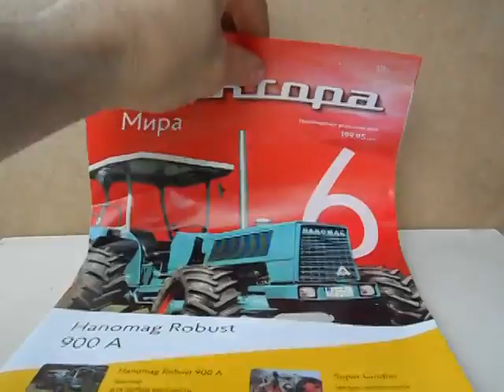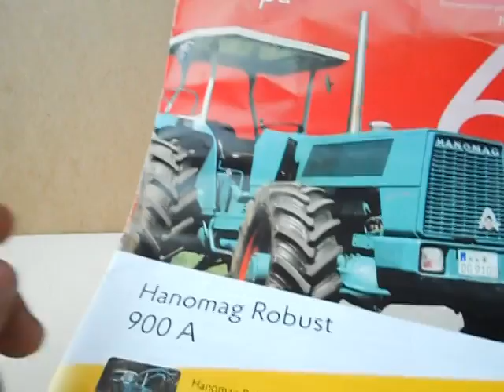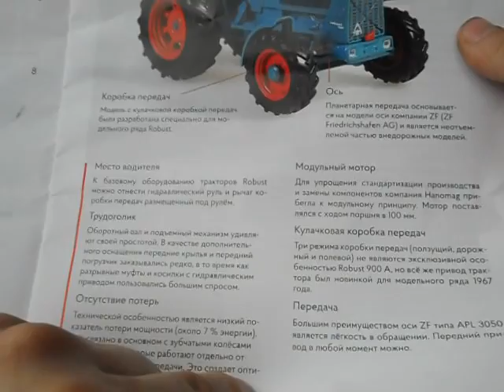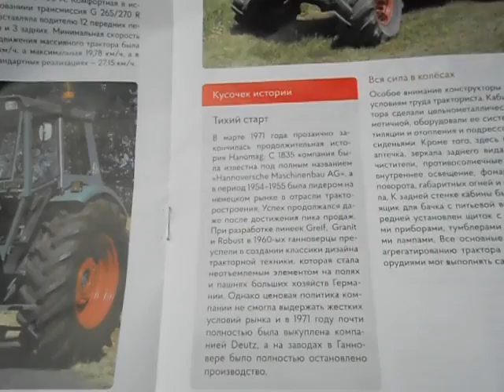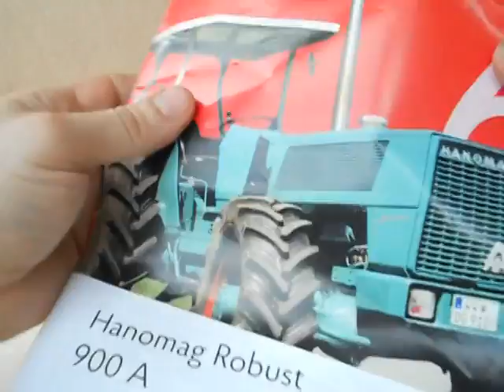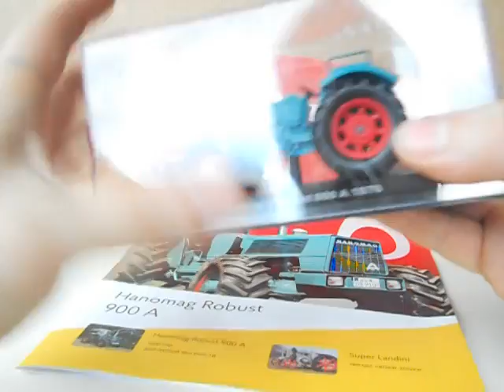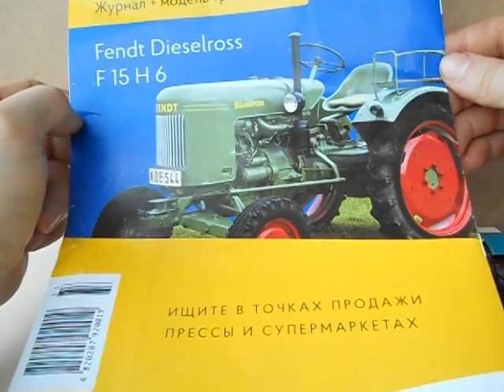Hanomag Robust 900A,трактори світу №6.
Огляд модельки трактора Hanomag Robust 900A з журнальної серії Трактори світу.